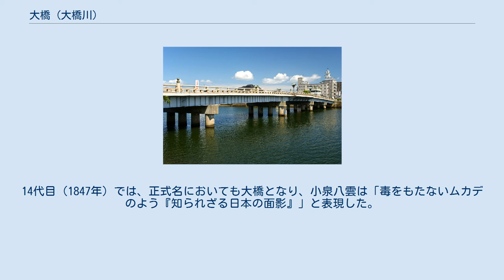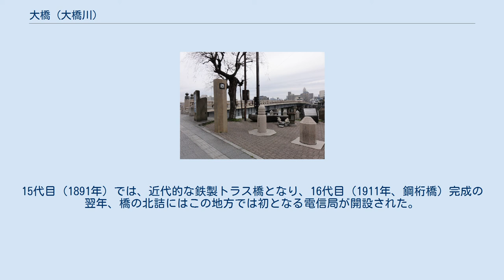大橋 (大橋川)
橋の位置 大橋の袂、大庭の石 大橋（おおはし）は島根県道261号母衣町雑賀町線上にある大橋川に架かる橋で、日本百名橋に選ばれた。
松江大橋とも呼ばれる。
 今日ある橋は17代目にあたり、そのデザインは内藤伸が関わっている。
1935年着工、1937年竣工。
 工事中の1936年9月、この橋の現場監督である島根県技師の深田清が橋脚ケーソン内への落下物で事故死したことを追悼し、彼の胸像が第2橋脚に埋められている。
また、初代の橋においては源助の人柱伝説があり、橋の南詰（源助公園）には2人の記念碑がある。
 大山寺縁起によると、南北朝時代には当地に白潟橋という橋が架かっていたとされる。
関ヶ原の戦いのころには、カラカラ橋という竹の橋が架かっていた。
1607年、堀尾吉晴が松江城建築のために架橋工事を始め、翌年、初代にあたる153mの木の橋が完成する。
北の末次と南の白潟の間にある唯一の橋として使われ、他の所属の船は南詰の渡海場（船着き場周辺）で必ず荷物を降ろさなければならなかった。
 京極忠高が架け替えた（1637年）後、3代目（1660年）には元明、4代目（1685年）には玉大、5代目（1709年）には蓮台と名付けられた。
14代目（1847年）では、正式名においても大橋となり、小泉八雲は「毒をもたないムカデのよう『知られざる日本の面影』」と表現した。
15代目（1891年）では、近代的な鉄製トラス橋となり、16代目（1911年、鋼桁橋）完成の翌年、橋の北詰にはこの地方では初となる電信局が開設された。
そして、1937年に今日ある橋が架けられた。